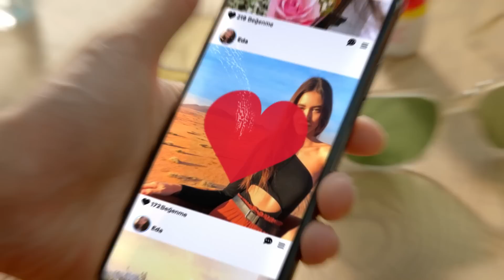Bir Like ile Başla, Cornetto ile Gül Aşka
Her Cornetto, tadına doyumsuz lezzetli bir yolculuğa çıkarır. Cornetto Disc çeşitlerini ve aşktan hikayelerle dolu tüm reklam filmlerimize YouTube hesabımızdan ulaşabilirsiniz.

Cornetto Türkiye resmi hesabıdır.
The official Cornetto Turkey YouTube Channel